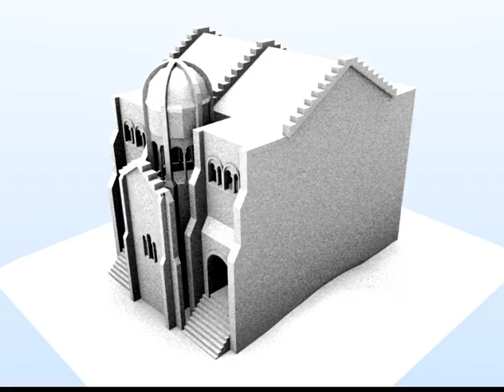Building in the White City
A building in the white city: Minas Tirith from the lord of the rings
modeled with Sketchup, rendered with Blender.